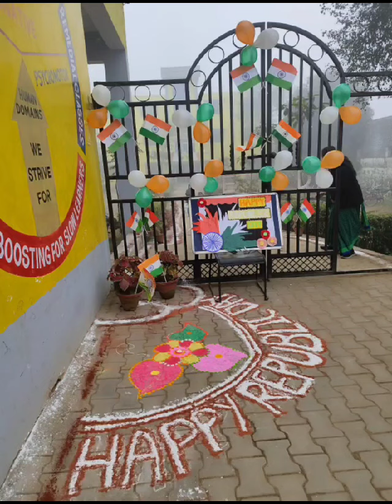Celebration of Republic day 2024 at New England Deaconess School Bhojipura Bareilly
Republic day celebration. republicday#. cultyralactivity# patriotic songs#